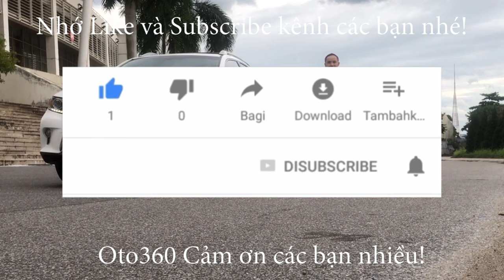Chiếc xe Innova 2.0V 2013 phiên bản đặc biệt 7 chỗ dành cho doanh nhân đã về với đất Hà Tĩnh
Toyota Innova 2.0V số tự động, sản xuất năm 2012, đăng ký năm 2013, fom mới, 1 chủ từ đầu.
Là bản V (Đủ đồ hơn bản G bản cao cấp 7 chỗ ngồi dành cho doanh nhân)  xe được trang bị động cơ 2.0 Lít, hộp số tự động, nội thất ghế da nguyên bản màu vàng, vô lăng tích hợp các phím điều khiển, vân gỗ, điều hòa tự động, hàng ghế giữa rời 2 ghế riêng biệt, có tỳ tay, đầu DVD, màn hình, camera lùi, lazang đúc, giá nóc, đuôi gió, hệ thống an toàn phanh ABS, 2 túi khí...
xe chạy ít, bảo dưỡng định kỳ, nên xe còn rất đẹp.khung gầm thân vỏ chắc chắn, nội thất sạch đẹp, máy móc nguyên bản.
Cam kết xe không chạy dịch vụ, xe không tai nạn, không ngập nước, keo chỉ nguyên bản, máy móc nguyên bản.